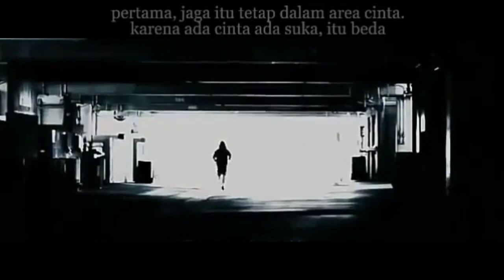GUNDAH DALAM CINTA II USTADZ ADI HIDAYAT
(Tag & Share Ke Sahabat Hijrah Tersayangmu ^^)